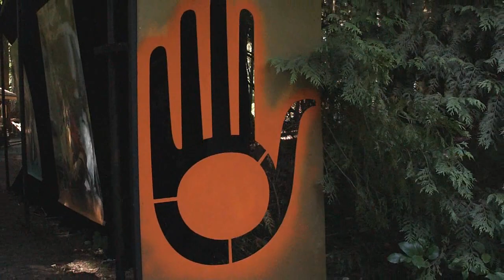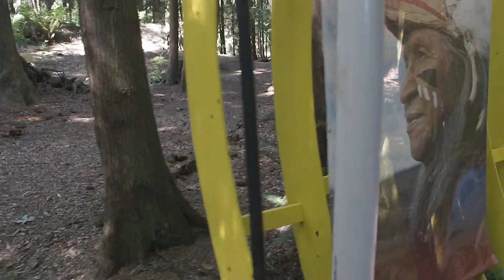Klahowya Village 2011 Spirit-Catcher Train - Raven Steals the Sun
One of the highlights of Vancouver's Aboriginal Tourism (AtBC) Klahowya Village is a miniature train ride on the Spirit Catcher Train. The 18-minute train ride around the Douglas tree-lined forest features the telling of a popular Coast Salish First Nations story -- Raven Steals The Sun. Aided by an onboard voice-over, live actor performances, native songs and aboriginal props along the way, this ancient tale ignites the senses and sparks the imagination of the of the children and parents who enjoyed the locomotive ride. A perfect way for a whole family to spend a perfect summer afternoon in the city's world-famous Stanley Park.